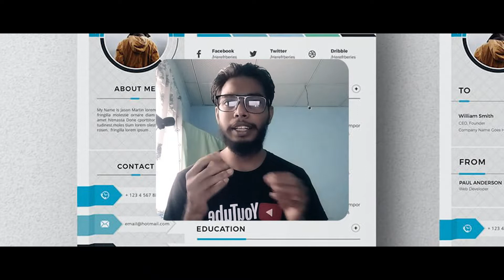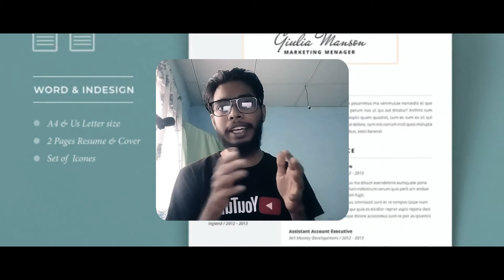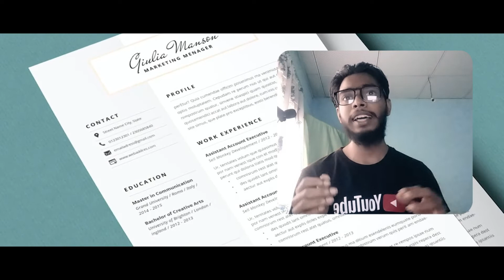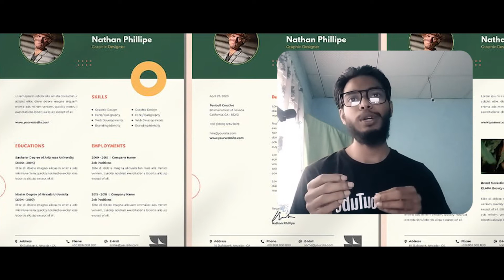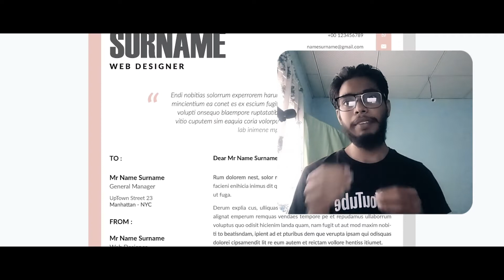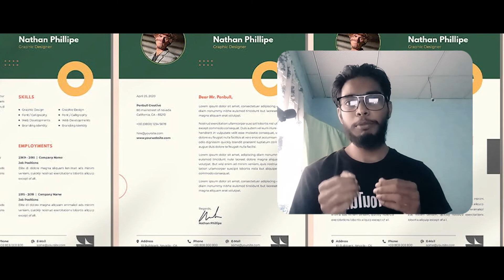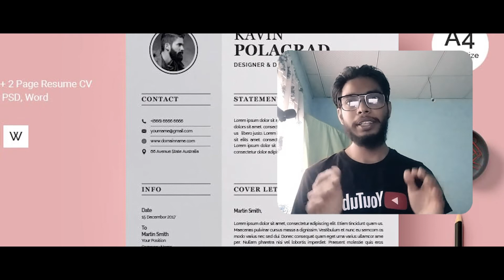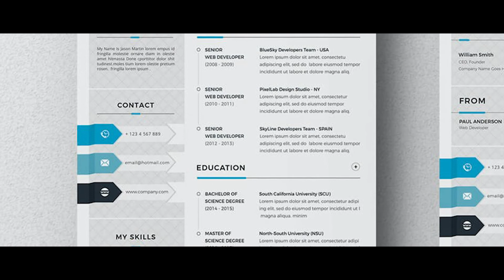ආකර්ෂණීය CV එකක අනිවාර්ය ලක්ෂණ | how to write a resume | CV tips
How to Make a Professional CV

A CV or Curriculum Vitae refers to the document we call the Biographical Data Application in Sinhala. But the name CV does not have a very Sinhala meaning. Curriculum_Vitae is a Latin word. The English meaning is "Course of Life". But even though we all use this CV to apply for a job, it is not so. A CV is a long document that covers everything related to the educational and professional events that took place in one's life. That is, a CV contains information about one's schooling, university education, dissertations, special achievements, newspaper articles, and books. Although we usually call it a CV, nowadays the resume is the name of the document that needs to be submitted to apply for a job. Many people have heard this name too. This is a French word. The meaning is summary.

if you like my channel

SOFTWARE WE USING
◼️ OBS
◼️ Filmora X
◼️ Audacity
SEO Tools
   ◼️  Tubebuddy
   ◼️  VidIQ